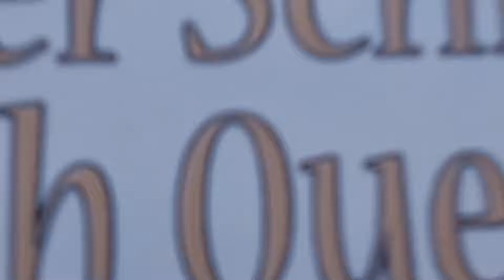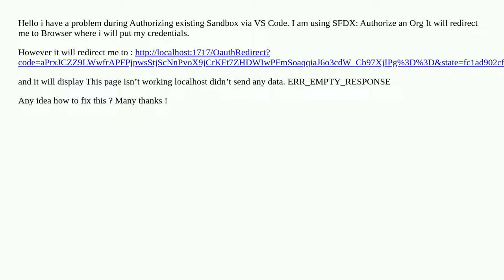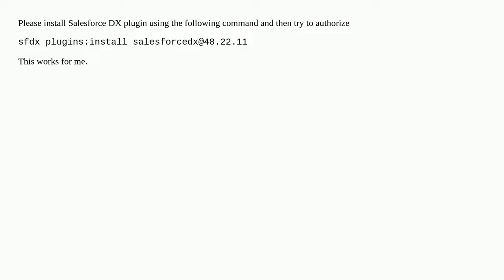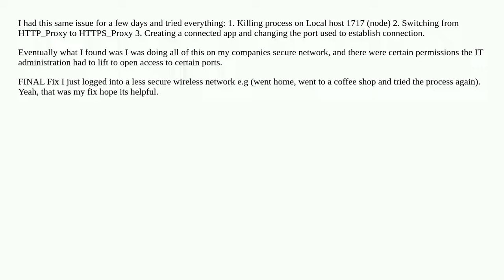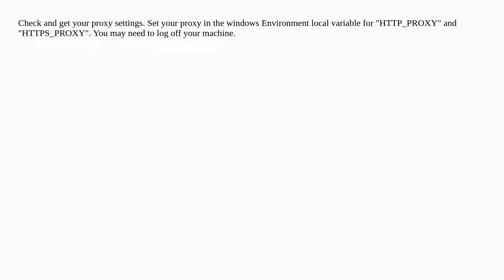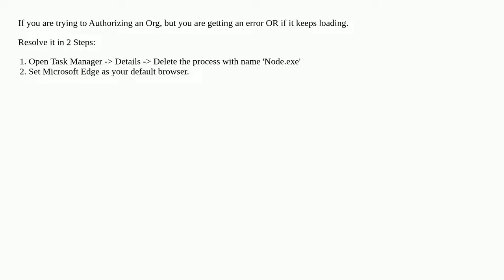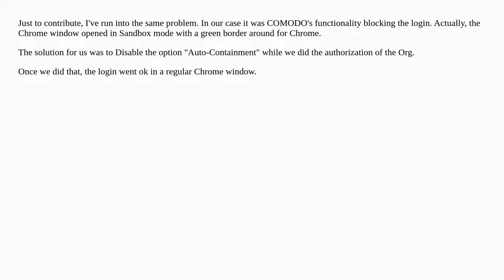SFDX: Authorize an Org failed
A special thanks goes out to the community